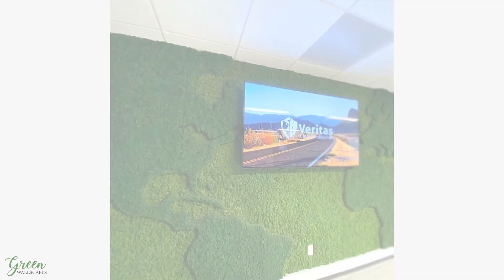Top Seven Moss Maps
Hey there, folks! Are you looking for a unique and beautiful way to showcase your travels and adventures or a place that you just love? Well, let me introduce you to Moss Maps!

These stunning maps are made out of natural materials, featuring lush green moss combined with a variety of finishes. They're perfect for anyone who wants to create a one-of-a-kind display of their travel memories, whether you're a seasoned adventurer or a dreamer planning your next big trip. They are also great if you want to have a representation of a place you love!
Plus, Moss Maps are fully customizable - you can choose the size, style, and even the color of the moss to fit your unique style and decor.

Trust me, it's the perfect way to bring a little adventure into your everyday life.